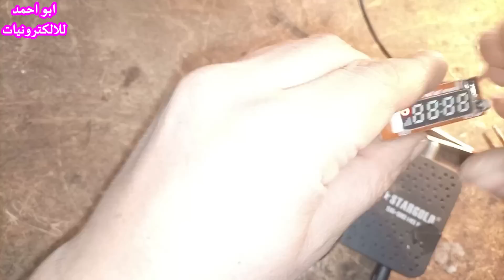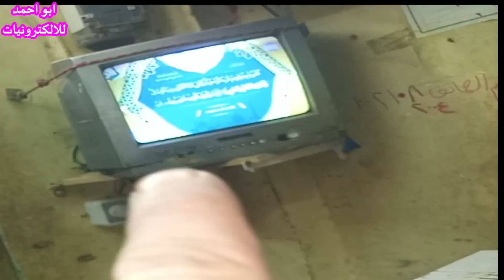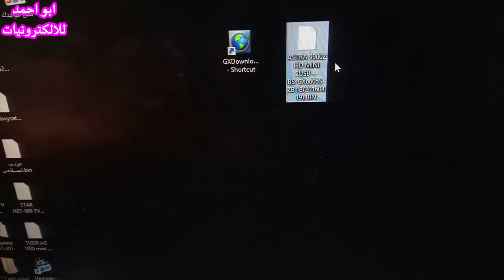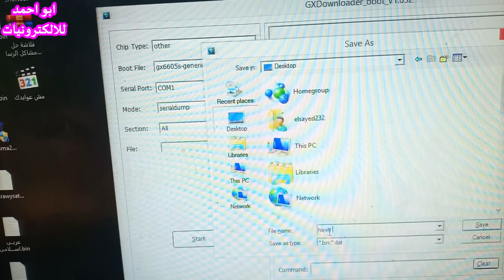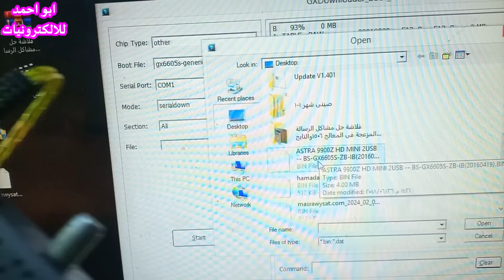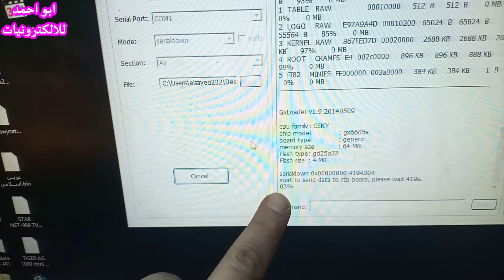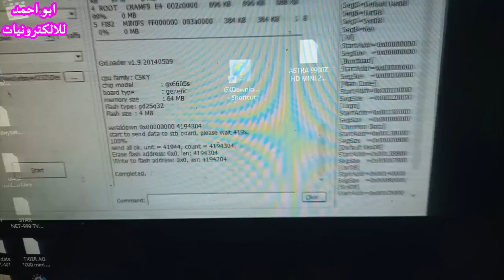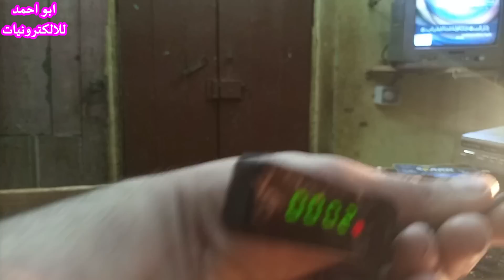كيف تحصل على مبرمجة تجعل شحن فلاشات الريسيفر والرواتر و dvr والشاشات سهلاً وسريعاً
صنع مبرمجه لشحن فلاشات الريسيفر والرواتر  و dvr والشاشات
How do you get a programmer that makes charging receiver flashes, routers, DVRs, and screens easy and fast?
ابو _احمد_للالكترونيات
قناه مخصصه لصيانه الالكترونيات والاجهزه الكهربائيه وصنع دوائر كهربائيه ودوائر صوت ودوائر لرفع الفولت وصيانه الشاشات والتلفزيون وصيانه الريسيفرات والريسيفر المنى قناه شامله فى مختلف مجال الالكترونيات
ابو_احمد للالكترونيات
اهم الفديوهات
معرفه قيمه المقاومه عن طريق الالوان